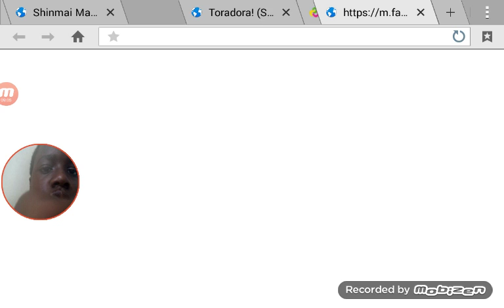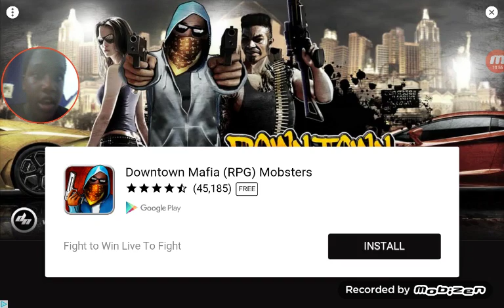Stick sticker doll stolen